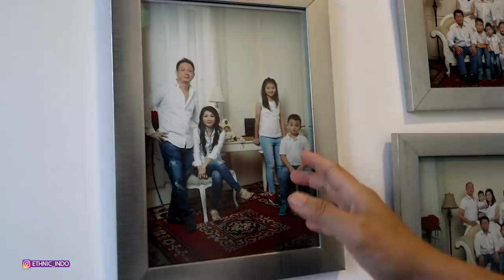Ajak Mas Didin Keliling Rumah, Keluarga Baru Ethnic Indoesia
Ajak Mas Didin Keliling Rumah, Keluarga Baru Ethnic Indoesia, sedikit review deder keris, mandau kalimantan, bethok kediri,